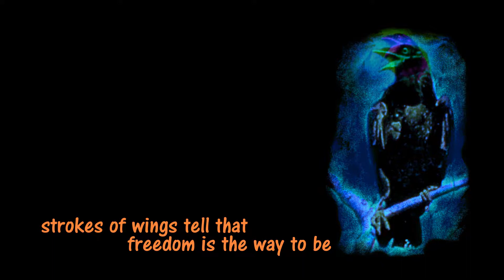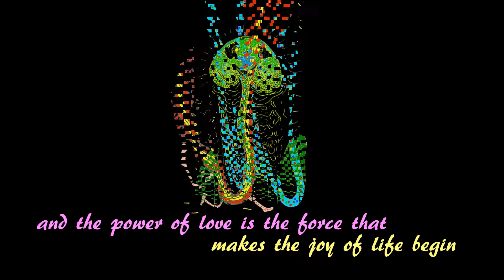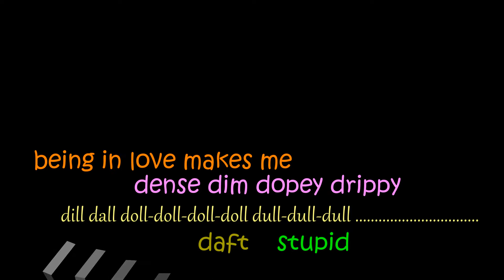Strokes of Wings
We long for peace and freedom, to feel good, when ... we come in touch with our inner safety ... when we touch our inner emotions of love ... just to indulge in satisfaction and contentment for the sake of feeling fulfilled.